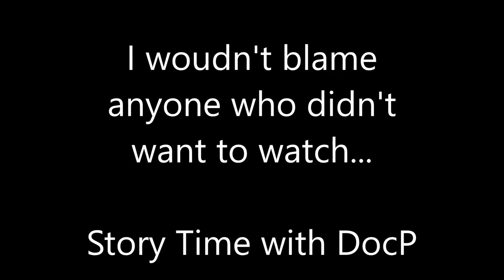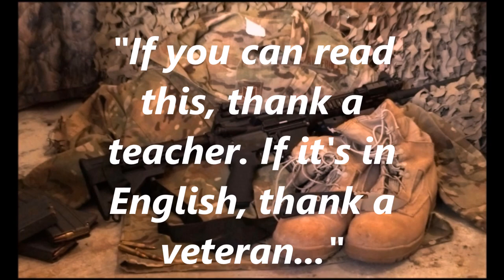Story Time with DocP - How I got into Knife Collecting & Starting a YouTube Channel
This is a long video, but it answers 3 viewer questions. Here are the links I talked about: